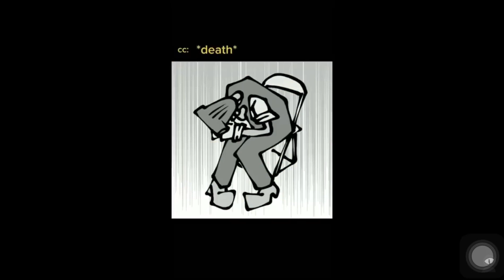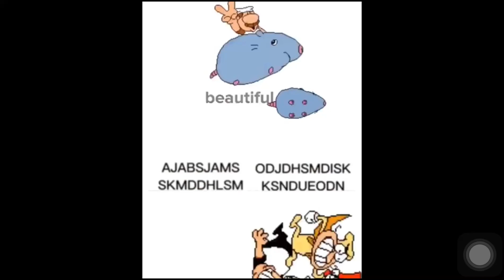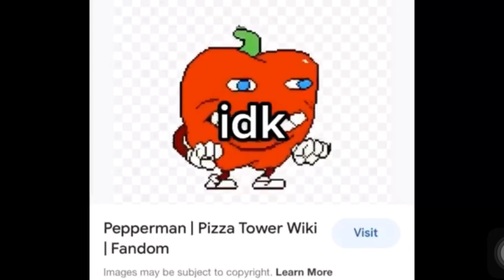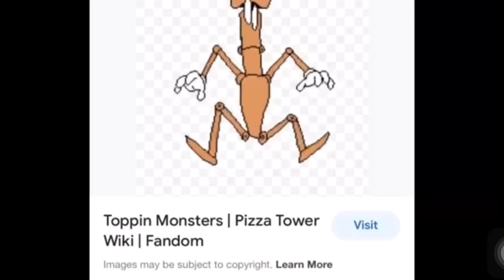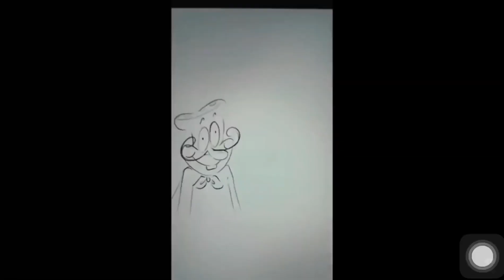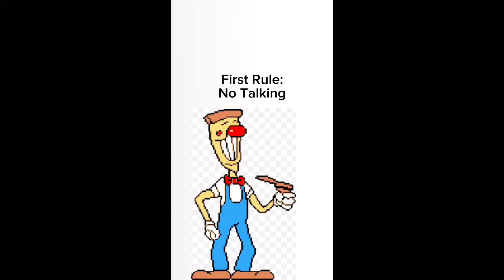PIZZA TOWER MEMES COMPILATION (ULTIMATE MEMES)